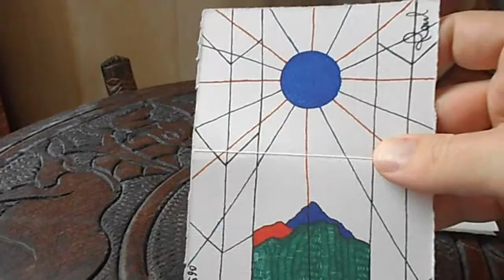blue star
Hello,
I'm looking for a shop interested in displaying and selling my special cards.
If you are looking for something really interesting to attract the attention of your customers, my cards could be the right  item for your shop!

Mystical Cute Card (MCC) - 13.5cm x 10cm -
- card printed on high quality cotton paper (German paper)
- extra sheet of high quality cotton paper (German paper)
- individually signed and numbered

I'm also looking for someone interested in selling my cards.

Raul